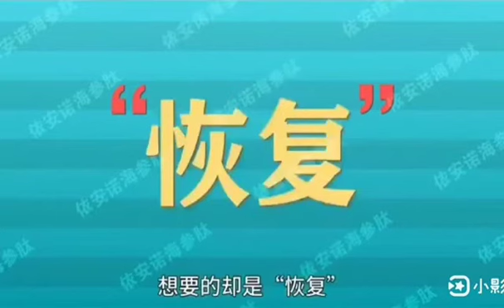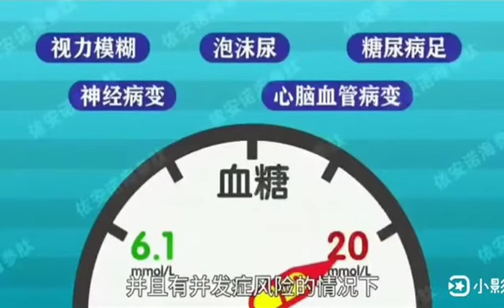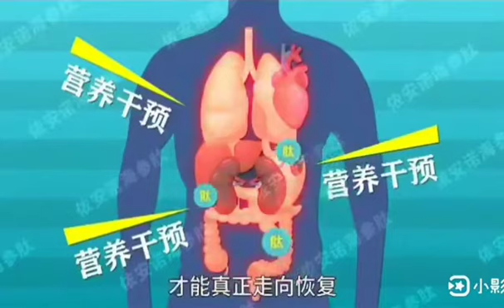身體健康你要控制還是恢復?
國際代謝症候群健康促進協會
台灣生物電自然保健推廣協會